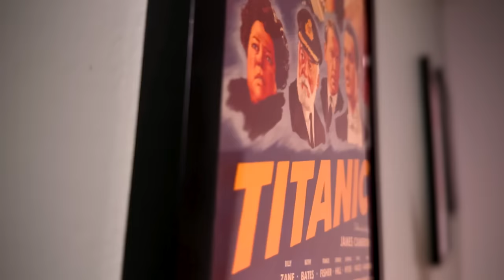The Acolyte All Episode Recap For The Finale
Star Wars: The Acolyte Season Finale is this week so I wanted to give you a nice, large video that recaps everything so far. All the magic. All splendor. All the wonder. All that absolute trash we have seen unfold thus far. Enjoy!